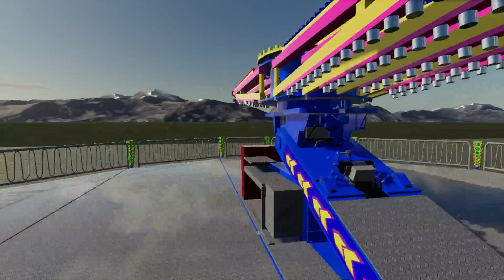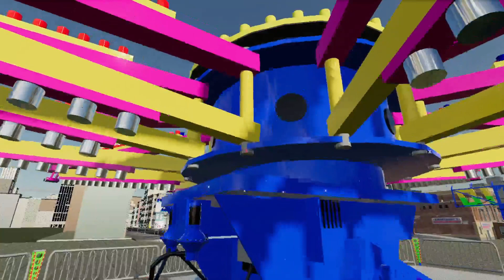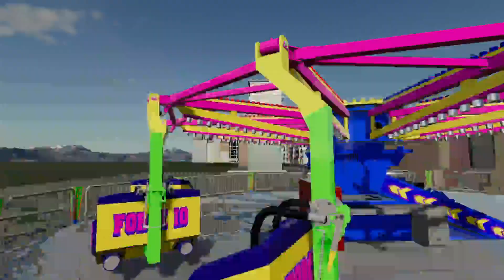FS19 - Force 10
A big shout out to HN88 for his amazing model from Roblox!